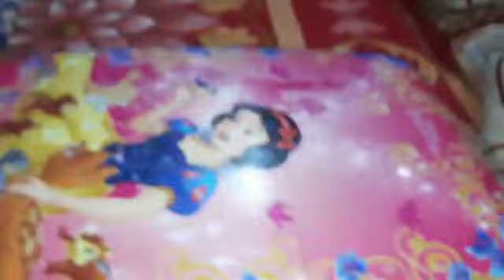Nainital Volg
Video from Shree je